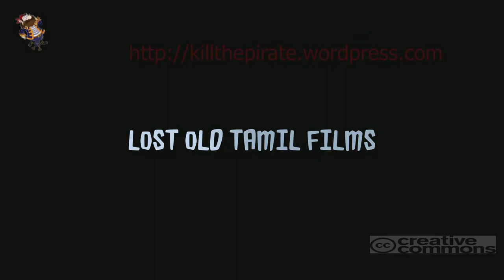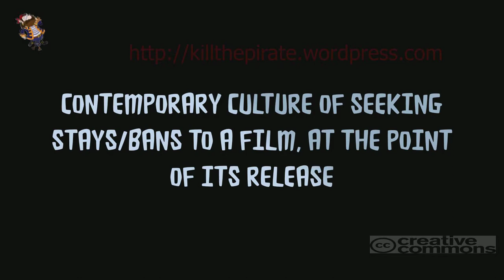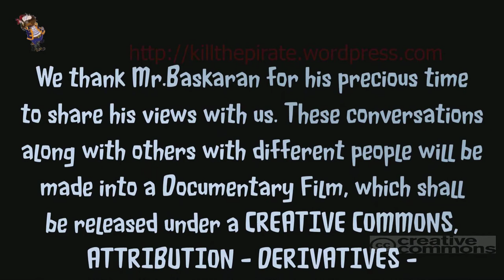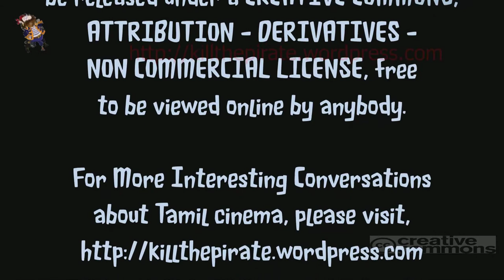Conversations with Theodore Baskaran about Tamil Cinema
In This sample video, Baskaran talks about Lost Old Tamil Films, Modern Digital Archives and shares his views on contemporary trends of People Opposing or asking to Ban a Movie, at the point of its release, even after the movie has been cleared by the Censor Board.